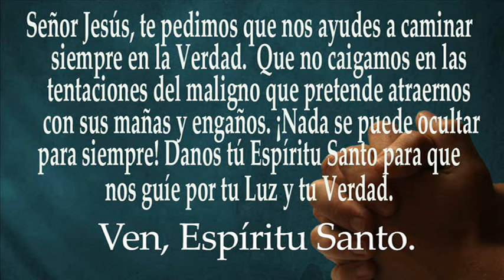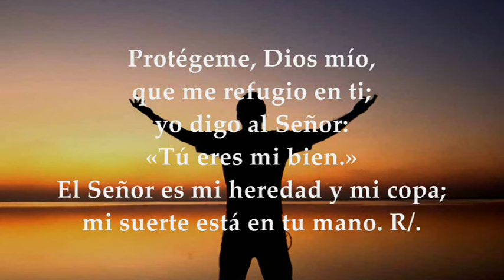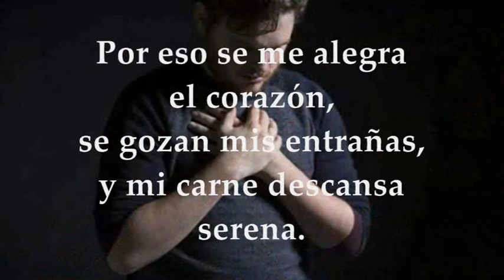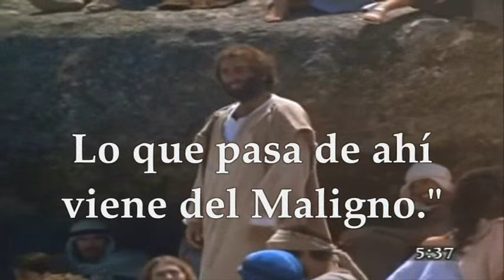EVANGELIO SÁBADO 15 DE JUNIO DE 2024 | MATEO 5,33-37 | SÁBADO 10°SEMANA TIEMPO ORDINARIO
EVANGELIO Y LECTURAS EUCARISTÍA SÁBADO 15 DE JUNIO DE 2024 SÁBADO DÉCIMA SEMANA TIEMPO ORDINARIO CICLO B. Primera Lectura: Del primer libro de los Reyes 1Re 19,19-21 Salmo 15,1-2a.5.7-8.9-10 R/. Tú, Señor, eres el lote de mi heredad. Del santo Evangelio según San Mateo 5, 33-37.